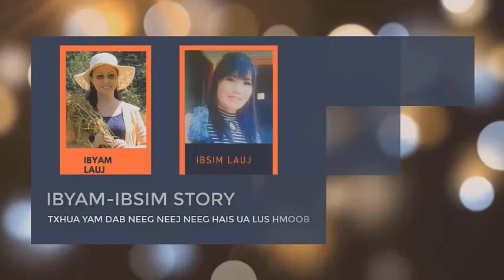Luang Prabang - Ntaub Ntawv Teev Cia Thiab Muaj Dabtsi Zoo Nyob Rau Hauv - Nyaj Foom Kwm 11/25/2022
History of the city of Luang Prabang, Laos. What's good in there to go see.

Ua tsaug rau sawv daws los koom mloog thiab txhawb.

Ibyam Ibsim Story - Nyaj Foom Kwm